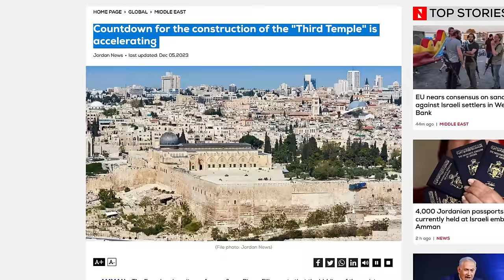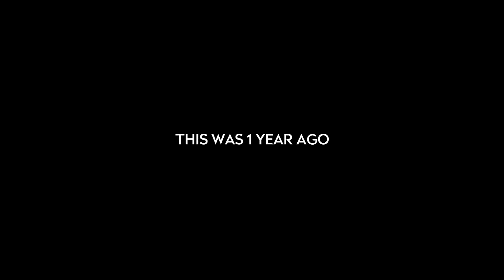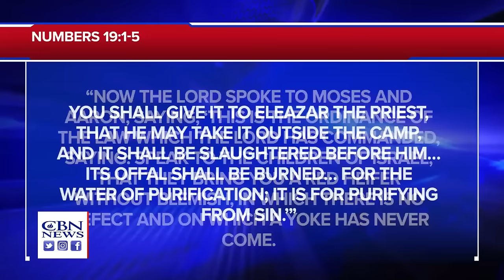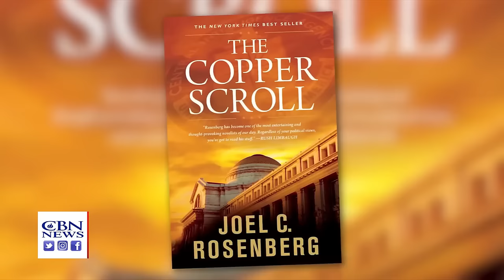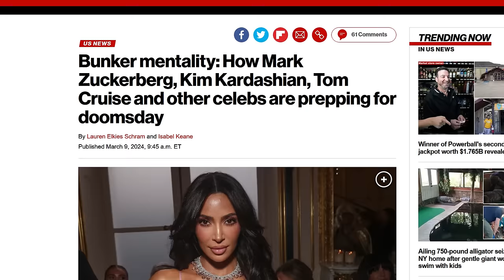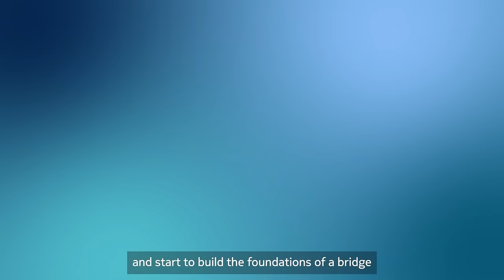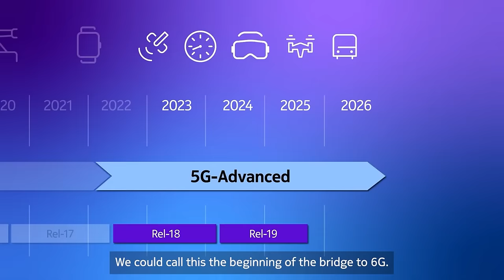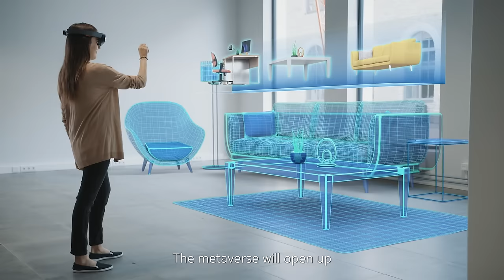The Sacrifice of Red Heifers On This Altar Accelerates The End Times Prophecy...MUST WATCH!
These videos will help you to understand why rightly dividing the word of Truth is so important:

👉🔴My Etsy Shop (STFengraves)

👉🔴Set of KJV Bookmarks

👉🔴 My Coasters

👉🔴 My Keychains

May the Lord Jesus Christ show this to whoever has eyes to see and ears to hear.